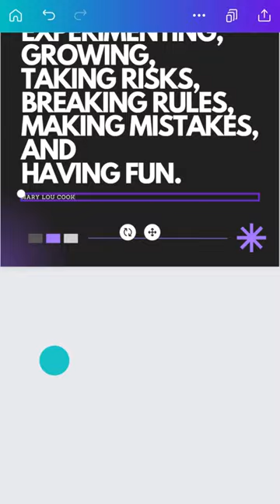Design Powerful Quote Posters: Easy Tutorial on Fonts, Imagery, Printing & Sharing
Displaying personal quote posters in your home is like being in court. Prepare to be judged.